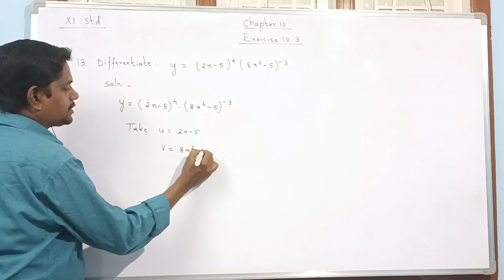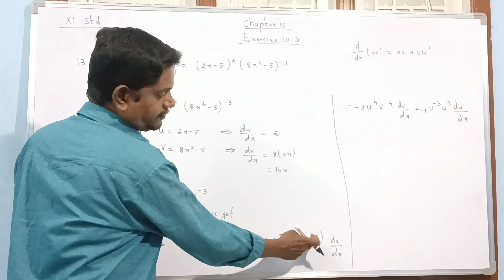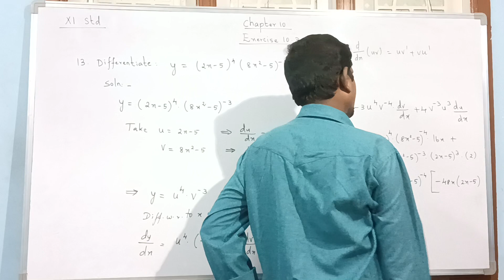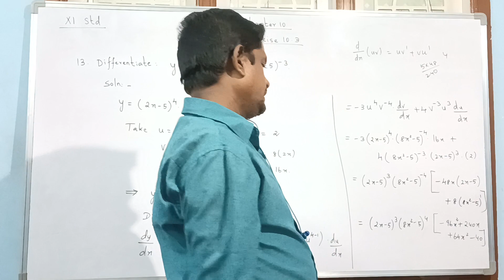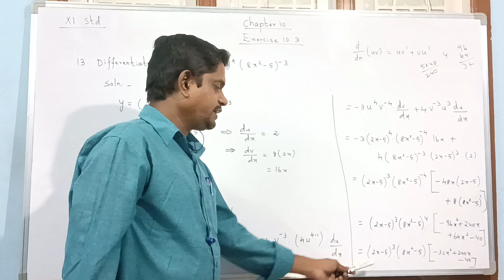CLASS 11 Maths - Chapter 10 Differential Calculus Exercise 10.3 Q.No.13 2022-2023 | TN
TN 11th Std Maths  (Chapter 10)
Class 11th Maths  - Chapter 10

Next Video link :